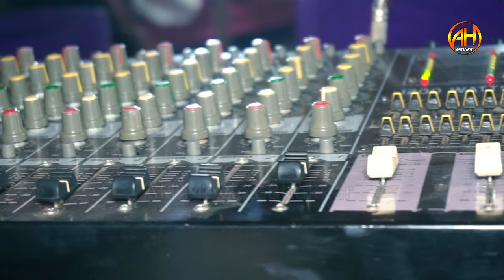Men Ohde Bare Sochendi Wadi | New Entry Bhakkar Dance Show | Madam Arzu | AH Movies Bhakkar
Ah Movies Bhakkar(Bhakkar, Punjab)
Admin :     TariQ Khan
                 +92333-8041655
                  Sher Dil (Sherry)
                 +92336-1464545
Men Ohde Bare Sochendi Wadi Han
Wajid Ali Baghdadi
Wajid Ali Baghdadi New Song
Official Song
baghdadi production
Wajid
wajid songs
new song
new
new saraiki song
new saraiki punjabi song
Kausar Japni
Kausar Japni all song
ajmal sajid
sabtain ajmal
official video
new saraiki song 2023
saraiki song
ajmal sajid new song
sabtain ajmal 2023 new song
Chahat Baloch new dance
chahat baloch dance
shaheen studio
sj studio
vikey babu studio
dance show
entry song
dance
show
indain song
bollywood song
punjbi mujra
mujra song
zeeshan rokhri
rohi rang
rokhri production
dhola tere naa lagi an
kousar japani
wajid ali baghdadi
singer wajid ali baghdadi
baghdadi productionbaghdad
wajid ali baghdadi new song 2022
wajid ali baghdadi song
wajid ali baghdadi 2022
wajid ali baghdadi ka gana
wajid ali baghdadi all song
wajid ali baghdadi audio song
men ohde baare sochendi wadi han,oh mere baare sochenda kiyo nai
men ohde bare sochendi wadi han wajid ali baghdadi
o mere baare sochenda q nahi wajid ali baghdadi
saraiki song
new song
AH Movies bhakkar